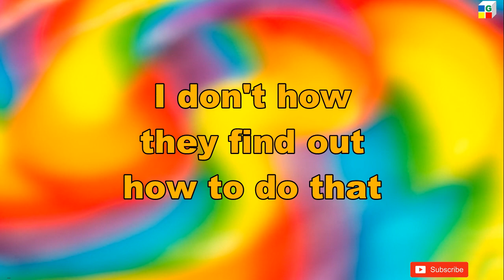Simple Transition and Teleportation Effects (Dragon Ball Super Ultra Instinct) | cube-g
transition and teleportation effects done by my two sons in a very simple way